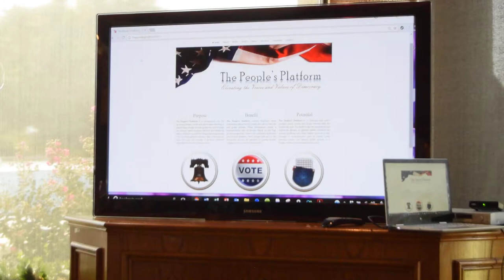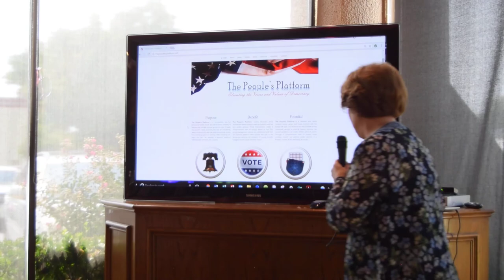Tulsa Democrat Luncheon September 2017 Part 13